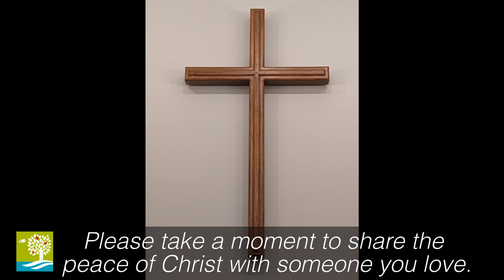"Remember, Renew, Recommit" - January 7th, 2024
As it turns out, God has an answer.  Scripture has a story to tell us about our deepest desires, our most innate gifts, and our  dangerous temptations.